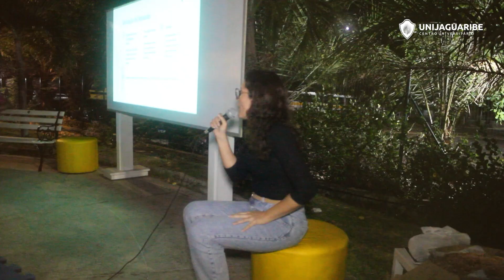táValendo - Lenda de Aracati/ Encontro de Líderes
No programa de hoje teremos o "Tá Bombando"  que contará uma lenda do Município de Aracati e no "Papo Cabeça" veremos como foi o evento do Encontro de Líderes